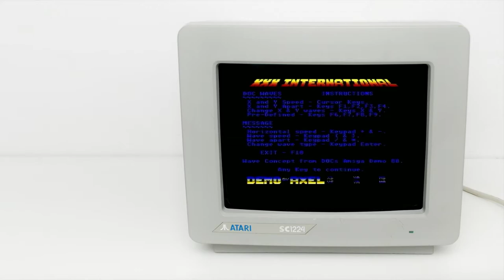XXX INTERNATIONAL - XXX INTERNATIONAL DEMO